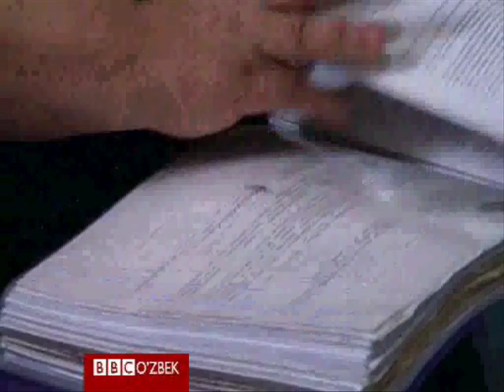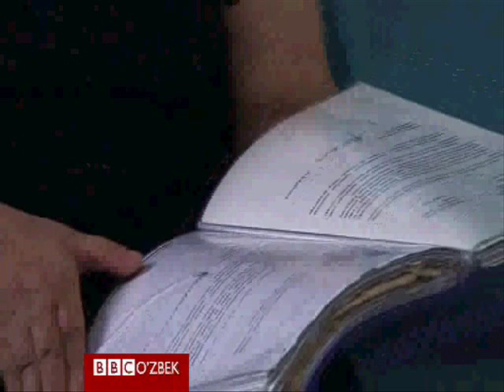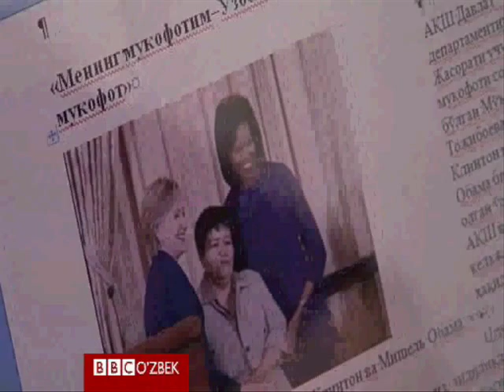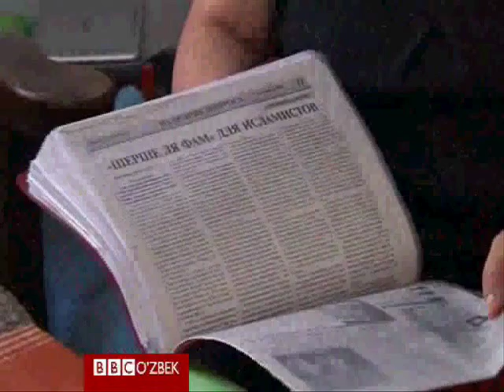Mutabar Tadjibayeva BBC Uzbek Mehmoni